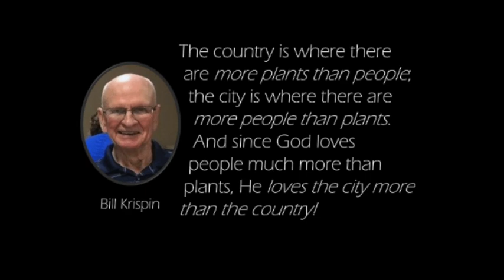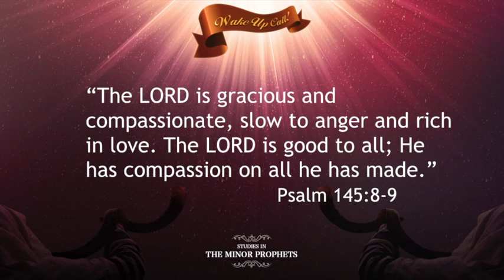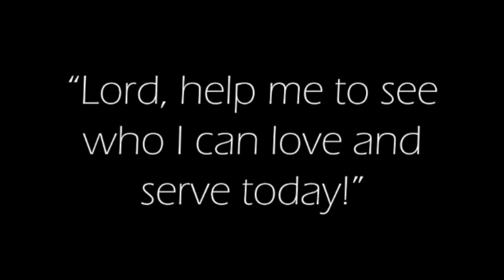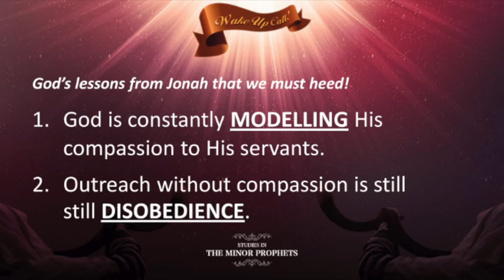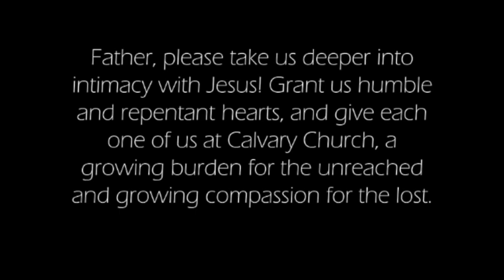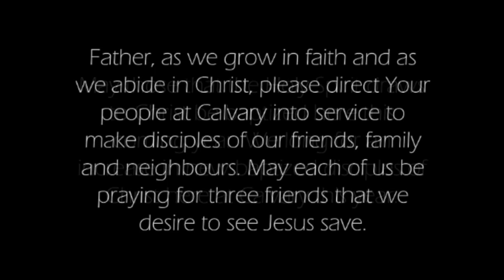Respond with Compassion to the Lost (Jonah)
In this fifth instalment of the sermon series "Wake Up Call! (Studies in the Minor Prophets)," Pastor Daniel Winter shares the sermon "Respond with Compassion to the Lost (Jonah)." In this sermon, Pastor Daniel shares from Jonah how Christians are called to be compassionate to the lost.